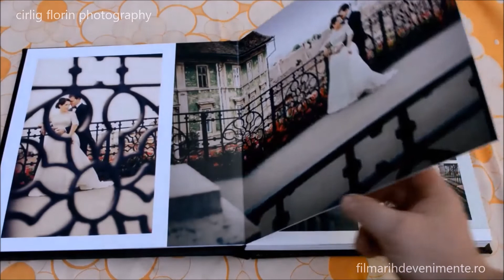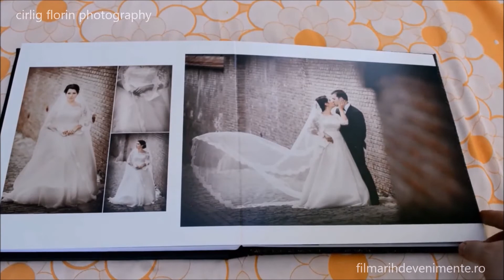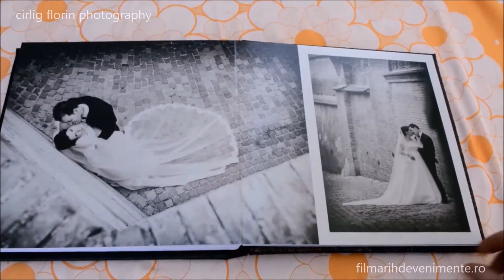Prezentare Album Foto De Luxe, 30 / 30 cm